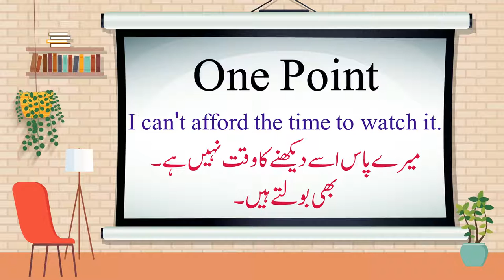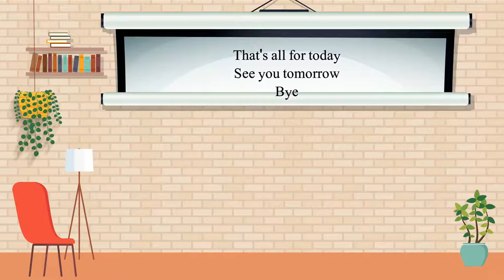Learn English to Urdu Translation | Phrases, with real life examples, Easy English,p4